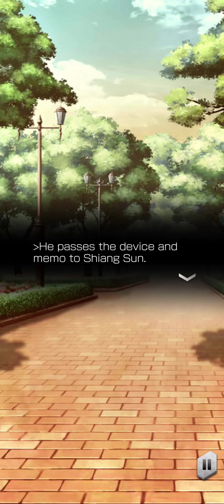[SMT Liberation: Dx2] Event: Justice on a White Steed Mission 3